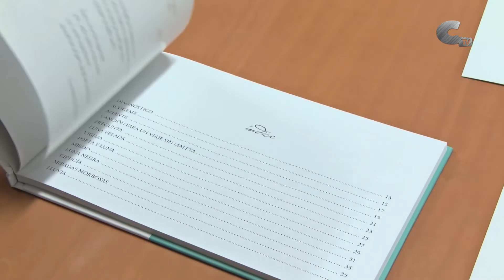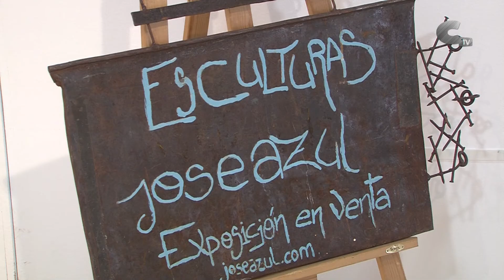Diversidad de actos y citas para esta Navidad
Los actos y citas programados para los próximos días navideños conforman un amplio programa en la agenda de los últimos días de 2021, y los primeros del proximo año 2022.